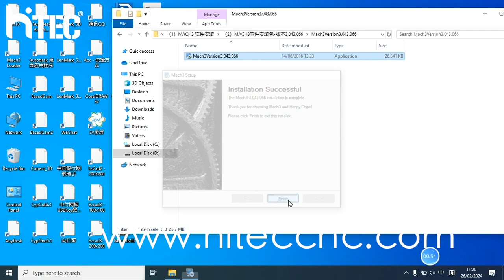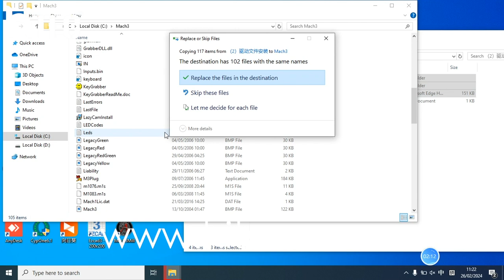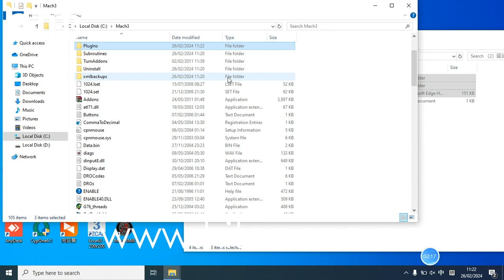How to install mach3 software english version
This video is teach you how to install mach3 software
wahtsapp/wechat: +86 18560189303